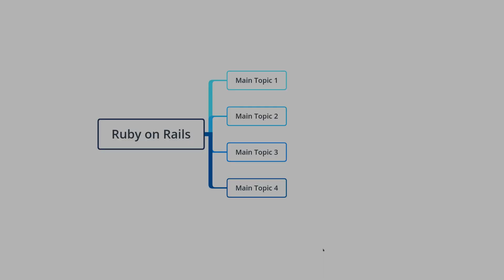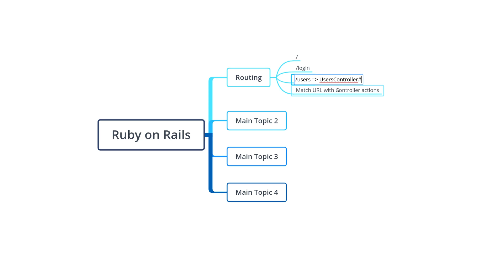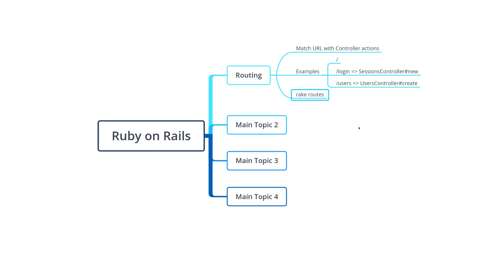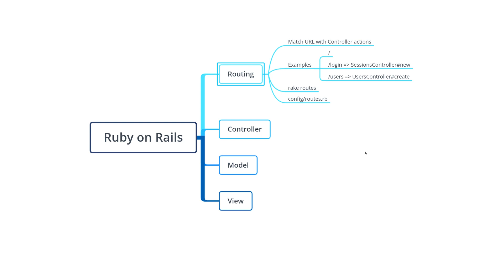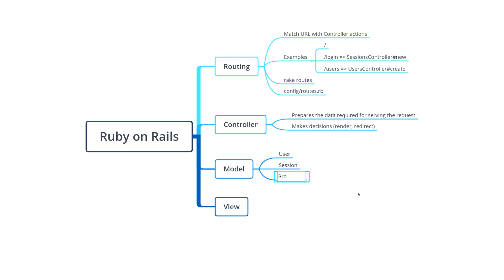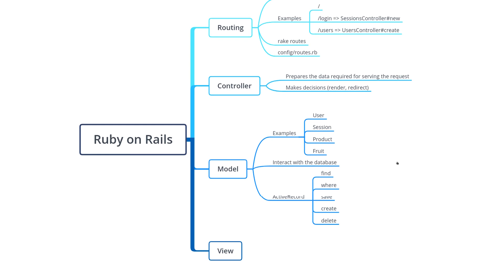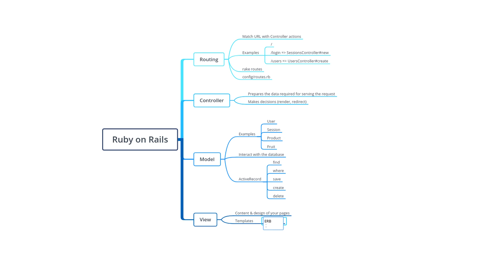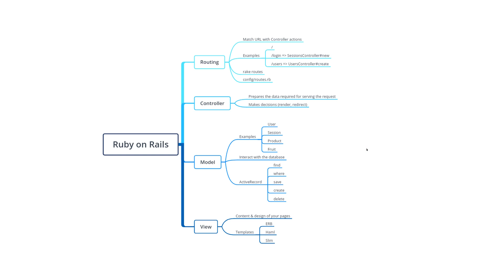Rails Fundamentals: MVC (Model-View-Controller) + Routing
In this video you'll learn about the fundamental underpinnings of every Ruby on Rails application.

This is ESSENTIAL if you want to understand how Rails works & to start writing your own Ruby on Rails applications.

You'll learn about:

- Routing: Maps URLs to actions
- Controller: Defines actions & make decisions
- Model: Works with the database
- Views: Represents & displays information

Every request that a user makes to your Rails app goes through the same process, it first goes through the routing system, then the controller prepares the data necessary to respond to the request.

The result?

Either a view is rendered, a redirect is sent, or an error message is shown.

When you understand how the whole request flow works then you'll be able to understand how Rails works.